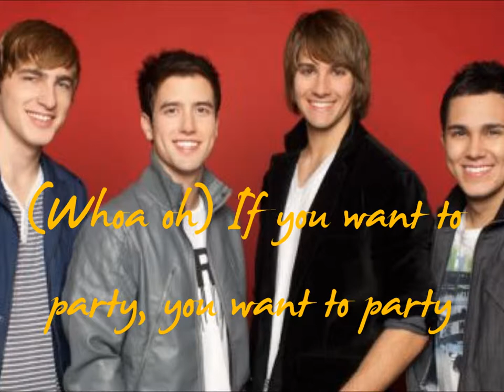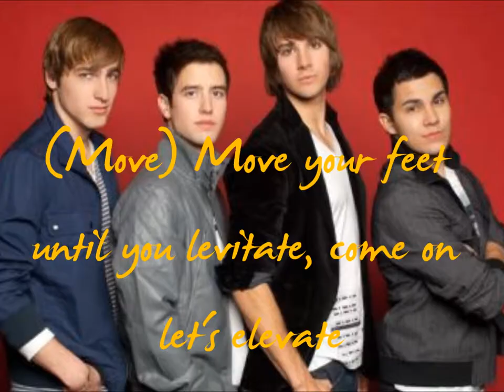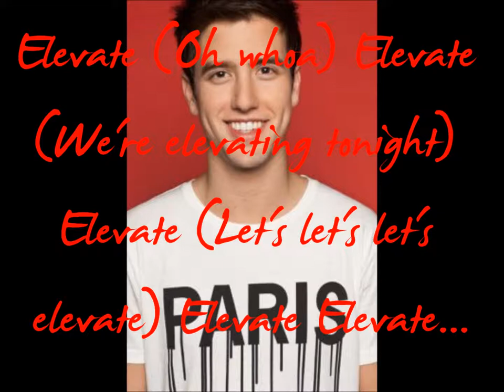Elevate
(BTW, not really sure about Logan's part @ 2:45-3:00 with the (We're elevating tonight)

Written by Damon Sharpe, Johnny Powers Severin, James Maslow, and Eric Sanicola / Produced by Eric Sanicola for RedOne Productions, Damon Sharpe for Damon Shape Music, and Johnny Powers Severin for RedOne Productions / Engineered by Eric Sanicola and Damon Sharpe / Mixed by Trevor Muzzy for RedOne Productions